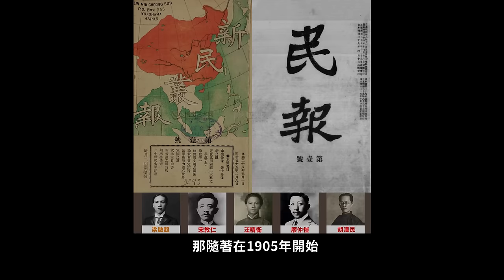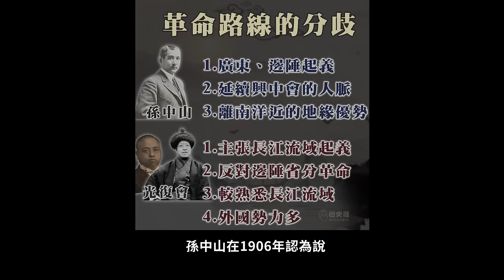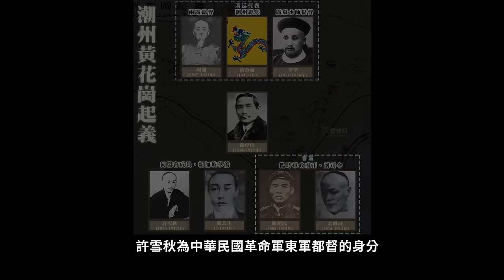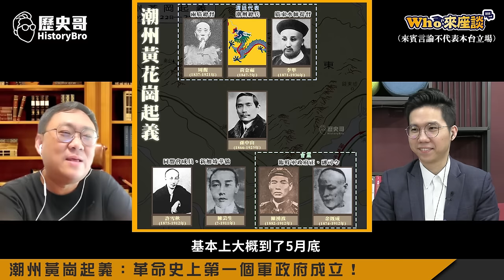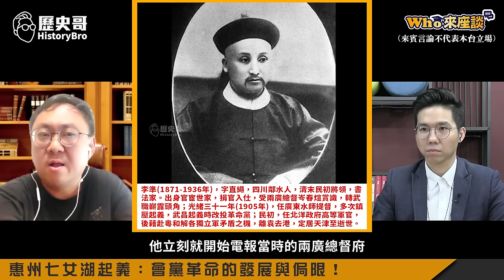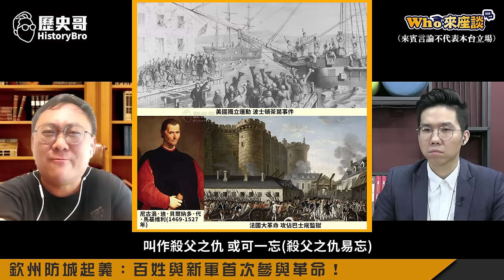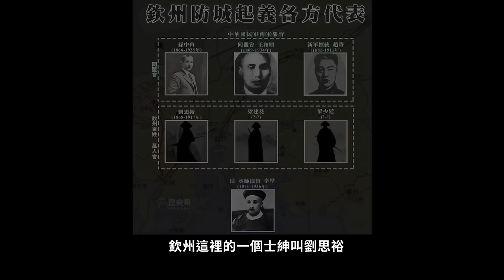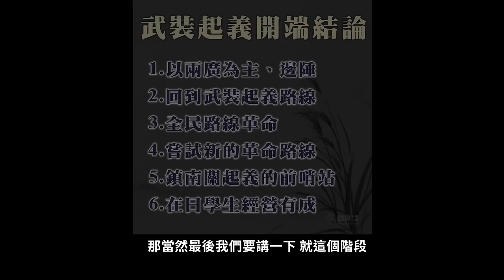同盟會啟動武裝革命新路線！潮州黃崗、惠州七女湖、欽州防城起義！【同盟會武裝起義開端｜Who來座談｜王立本、李易修｜中國史斯土斯民系列 第45講】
【節目分段】
00:00 shorts
01:05 楔子：同盟會革命路線重回武裝起義
02:22 革命黨起義戰略與路線的爭論！光復會的異議！
08:38 孫中山與黃興親赴南洋串聯華僑革命
10:48 潮州黃崗起義：革命史上第一個軍政府成立！
18:22 惠州七女湖起義：會黨革命的發展與侷限！
26:44 欽州防城起義：百姓與新軍首次參與革命！
37:19 結論：三場起義吹響同盟會武裝革命號角！

★全系列商品★
3. 「剝皮辣椒雞湯」(550g雙人包，160元)
4. 「鳳梨苦瓜雞湯」(550g雙人包，160元)
5. 「蒜頭雞湯」(550g雙人包，160元)
6. 「無刺虱目魚肚」(150元/片)
8. 「滷豬腳」(320g，120元/包)
9. 「手工水餃(韭菜/高麗菜)」(30顆一包，200元)
10.「滷牛肉(半筋半肉)」(單人包150元；雙人包300元)
11. 「薑母牛湯品」(單人包150元；雙人包250元)
12.「花雕醉雞腿」(雙人包150元)
13.「咖喱雞腿」(雙人包150元)
14. 「麻油雞湯」(550g雙人包，160元)
15. 「勁辣雞腿」(300g，雙人包150元)
16. 「帝王首烏雞湯」(550g雙人包，180元)
17. 「滷三節翅」(300g，100元)
19.  「牛肉麵」(550g，230元)
20.  「三星蔥雞腿」(350g，150元)
21.「滷大腸」(200g單包裝，260元)
22.「珍珠餛飩」(16顆裝，80元)
23.「三杯雞腿」(350g，150元)
24.「藥膳鳳爪」(250g，100元)
25.「人蔘雞湯」(550g雙人包，180元)

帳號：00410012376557